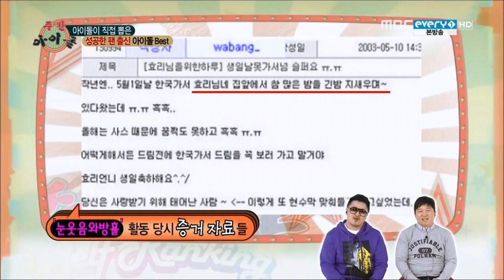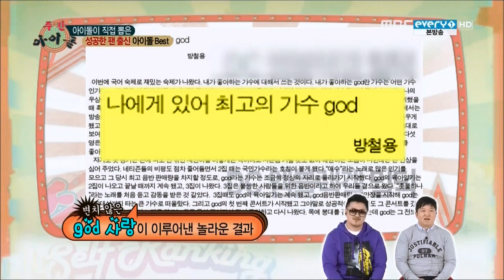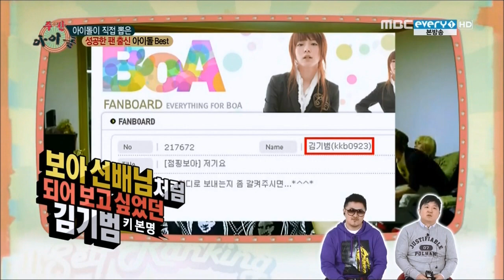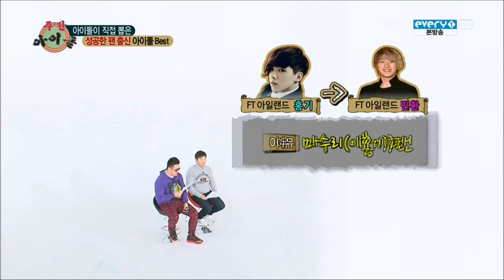130306 Weekly Idol Ranking Best 7 Successful Fans